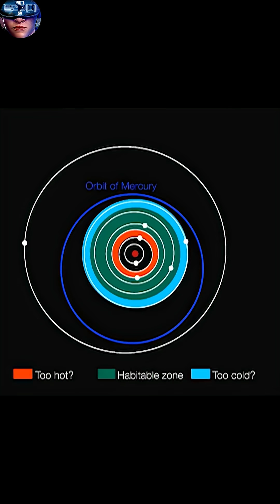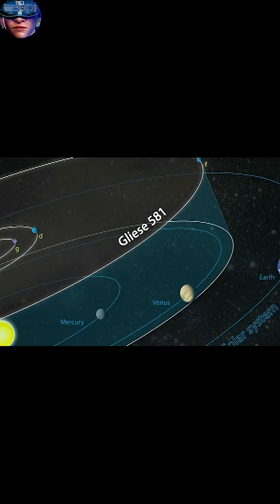Where could we live if Earth were destroyed? 5 -Gliese 581g#shorts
The planet Gliese 581g is located in the Goldilocks region. It is 20 light-years from Earth and was discovered by astronomer Steve in 2010. One year is equal to 67 days, and its mass is 1.5 times the mass of Earth. Gliese 581g is believed to be tidally locked to its star, meaning its sidereal day is exactly the same as its solar year. With one side always facing the star, temperatures similar to those on Earth are possible in the region between the dark and light sides. Its mass relative to its size also suggests it may have an atmosphere. Researchers predict temperatures will range from -31 to -12 degrees Celsius. Due to the weak energy output of its small sun, it is possible that water could exist there, and the planet is potentially habitable. It is the most Earth-like planet and the best candidate exoplanet for life to date.